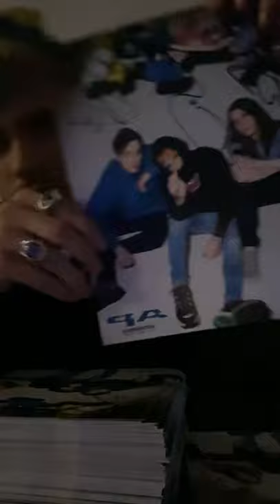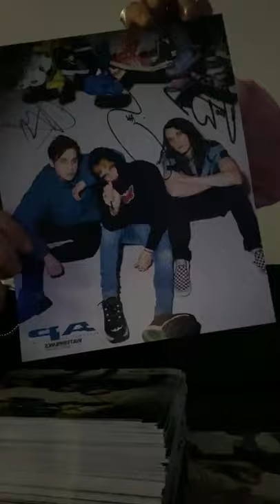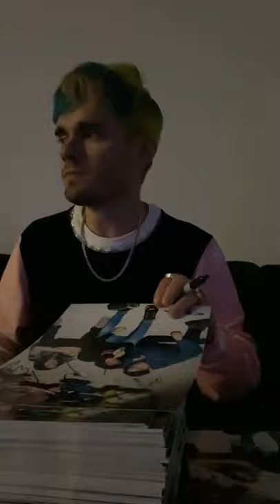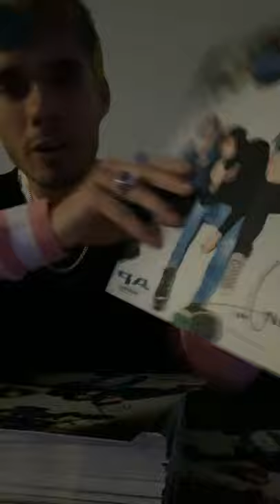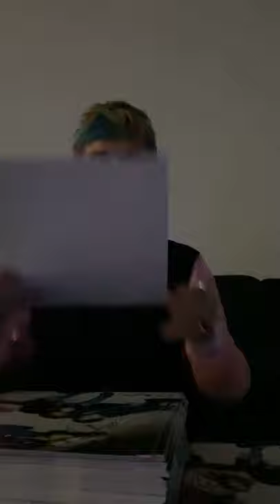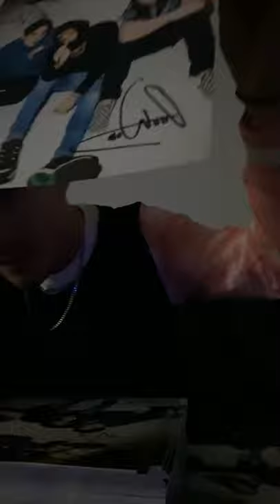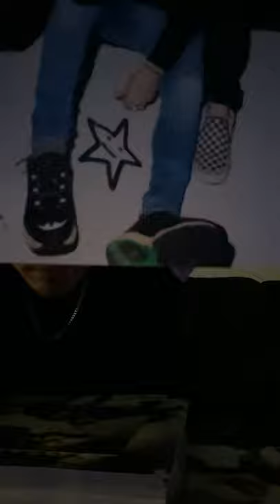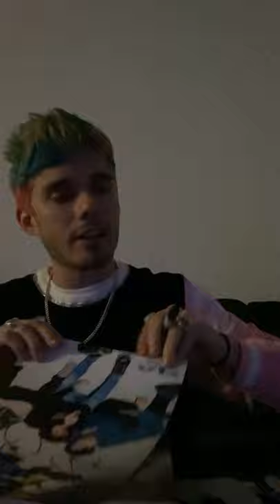Awsten Insta Live (The One With The Forgeries) — May 18, 2021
with guests @underscoreemily_, @_lowkeyashell_, and @nodirectioncasa